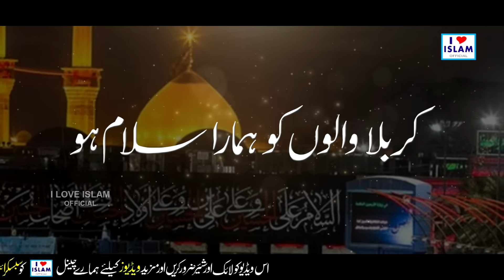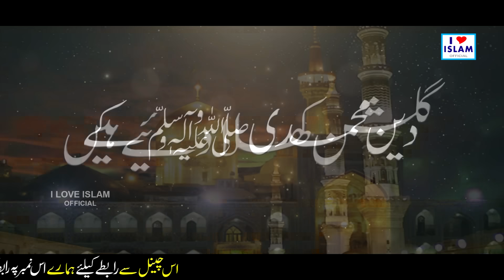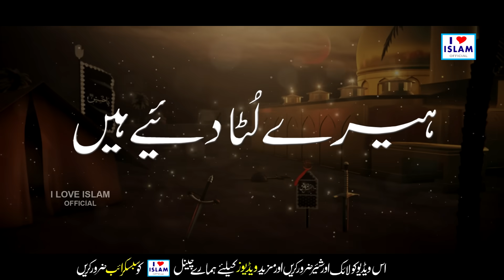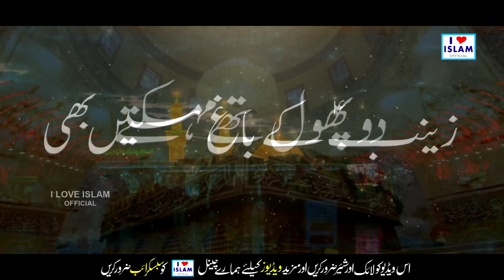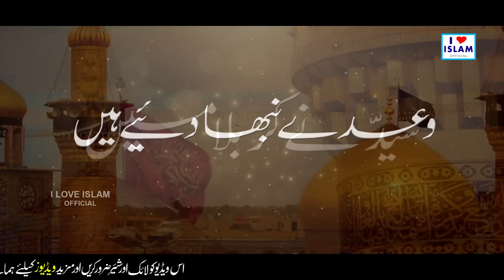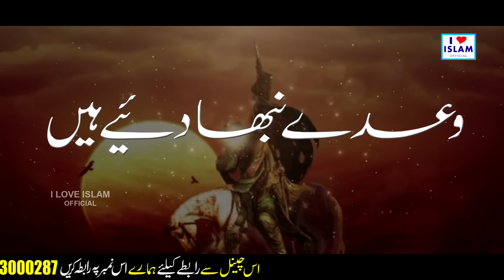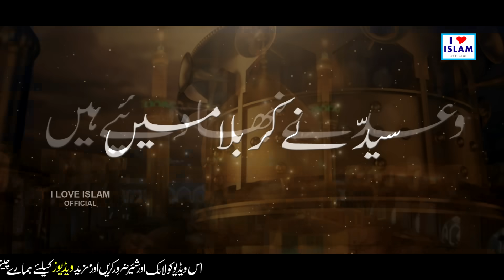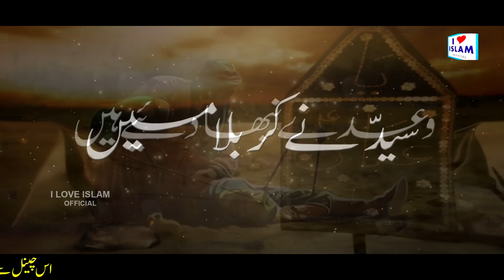Syed ne karbala main waday nibha diye hain || Lyrics in Urdu || Ayesha Rauf || i Love islam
Title - Syed ne karbala main waday nibha diye hain
Artist - Ayesha Rauf

Hi Friends!! I Bring New Video For You || Syed ne karbala main waday nibha diye hain || Lyrics in Urdu || Ayesha Rauf || i Love islam